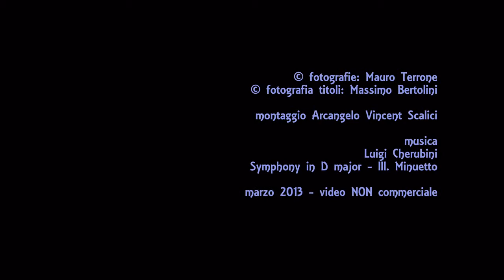638. 20130314 - Mauro Terrone - Finestre sul Duomo, Firenze - montaggio Arcangelo Vincent Scalici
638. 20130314 - Mauro Terrone - Finestre sul Duomo, Firenze - montaggio Arcangelo Vincent Scalici - gruppo facebook "finestre - fenêtres - windows" video non commerciale - playlist cronologica 4/4